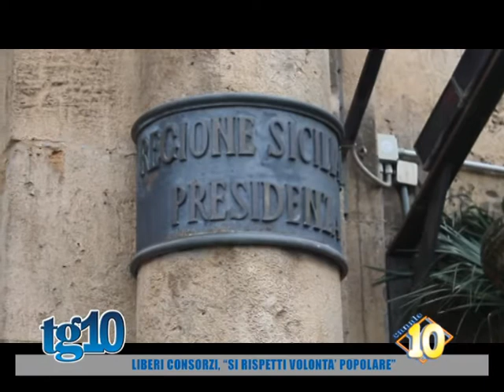Liberi consorzi, ''si rispetti volontà popolare''